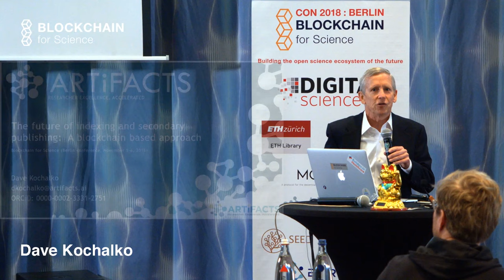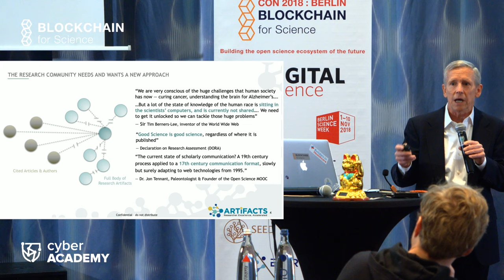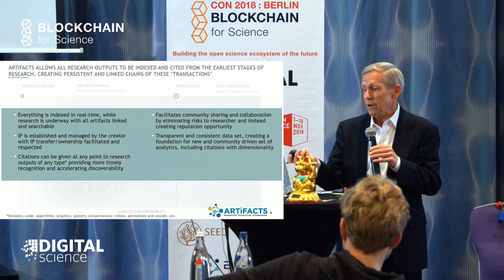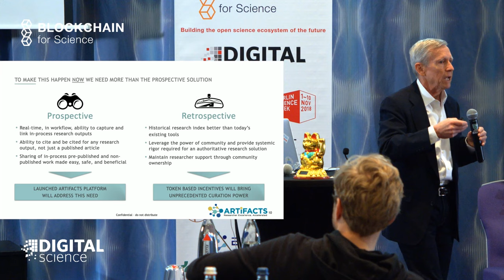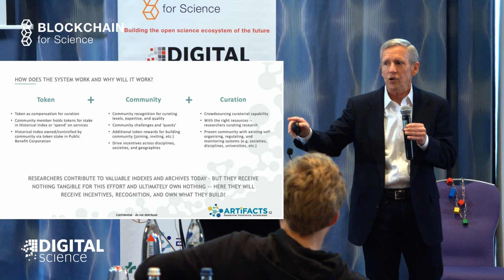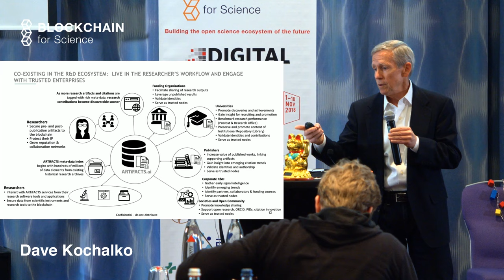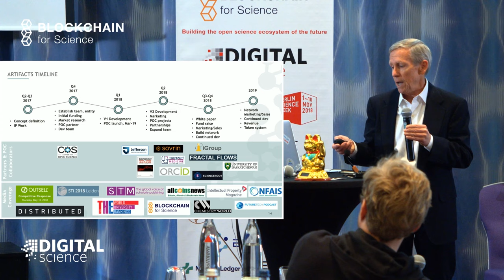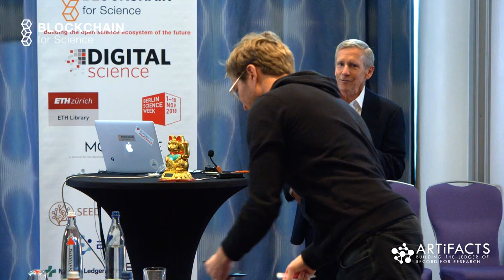The future of indexing and secondary publishing: A blockchain based approach | Dave Kochalko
This is talk from the Blockchain For Science Con 2018 The future of indexing and secondary publishing: A blockchain based approach

Dave Kochalko CoFounder Artifacts.ai